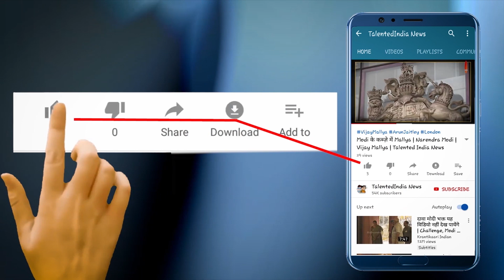Kim Kardashian ने सुर्खियां बटोरने के लिए की इतनी गंदी हरकत | Met Gala 2019 | Talented India News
न्यूयॉर्क में मेट गाला 2019 का आयोजन बहुत ही शानदार रूप से हुआ था। इस खास मौके पर हॉलीवुड से लेकर बॉलीवुड एक्ट्रेस  ने अपनी खूबसूरती का जलवा बिखेरा। मेट गाला के पिंक कार्पेट पर इन अभिनेत्रियों ने अपने अजीबो-गरीब फैशन स्टाइल से दुनियाभर के लोगों का ध्यान अपनी ओर आकर्षित  किया । इवेंट में जिन अभिनेत्रियों की ड्रेस सबसे ज्यादा चर्चा में रही उनमें किम कर्दाशियां, केटी पेरी और प्रियंका चोपड़ा शामिल थीं।किम की ड्रेस को सोशल मीडिया पर बहुत पसंद किया गया..